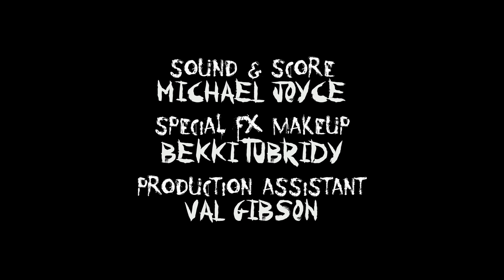Framed - A Celtic Badger Media Short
A security guard covering a shift for a mate finds more than he bargained for in this short film from Director Paddy Murphy (Retribution, The Three Don'ts).  Starring Stephen Tubridy and Courtney McKeon, Framed is a dark homage to J-Horror that proves that being in the wrong place at the wrong time can have dire consequences.

This short film was originally created for the Screamvention Short Horror Film competition. It placed second in that contest and went on to gain 6 laurels everywhere from Ireland to the UK and even Bali. The film had 11 screenings in over five countries including the world famous Rio Grind Theatre in Canada.

Starring

Stephen Tubridy as the Security Guard
Courtney McKeon as the Girl
Aaron Walsh as Man in Photo #1
Michael Joyce as Man in Photo #2

Written by - Paddy Murphy, Aaron Walsh & Kathy Murphy
Directed by - Paddy Murphy
Director of Photography - Barry Fahy
Edited by - Paddy Murphy
AD - Aaron Walsh
Sound by - Michael Joyce
Makeup by - Bekki Tubridy
Production Assistant - Val Gibson